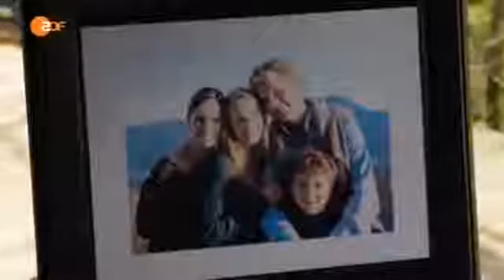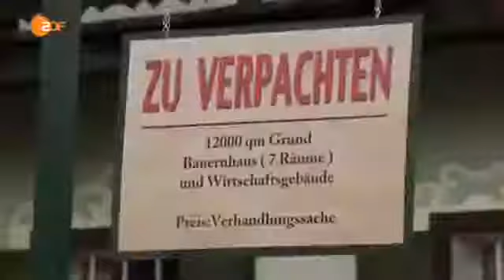Der Bergdoktor Außenseiter Teil 1 Staffel 7 Folge 13 S07 E13 ZDF 2014 Komplette Folge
Der Bergdoktor In der Falle Teil 2 Staffel 7 Folge 12 S07 E12 ZDF 2014 Komplette Folge.

Der Bergdoktor In der Falle Teil 1 Staffel 7 Folge11 S07 E11 ZDF 2014 Komplette Folge.